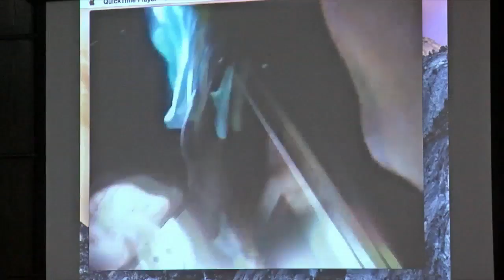54 Chattanooga gang members indicted on racketeering charges, 5 murders linked